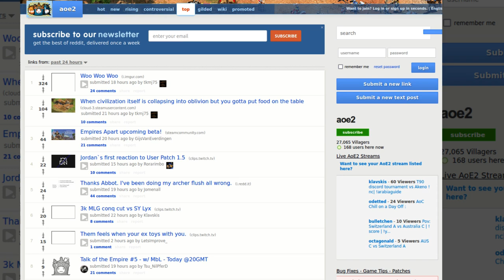sixty3 bans pete and cyanide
ageofempires4gameplay #
ageofempires2soundtrack #
ageofempiresmobile #
ageofempires2definitiveedition #
ageofempires4review #
ageofempires2gameplay #
ageofempires4tipsandtricks #
ageofempires4beginner'sguide #
ageofempires3definitiveedition #
ageofempires2beginnerguide #
ageofempiresandroid #
ageofempiresageofkings #
ageofempiresanniversaryedition #
ageofempiresageofkingsds #
ageofempiresambience #
ageofempiresasmr #
ageofempiresattacksound #
ageofempiresarmenia #
ageofempiresanniversaryeditiongameplay #
ageofempiresallgames #
abbasiddynastyageofempires4 #
atriocageofempires #
allageofempiresgames